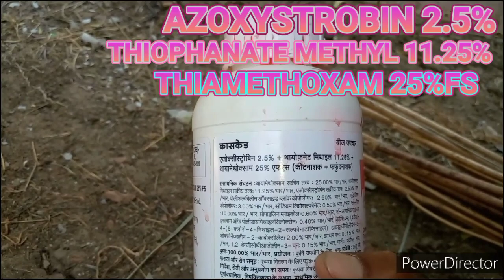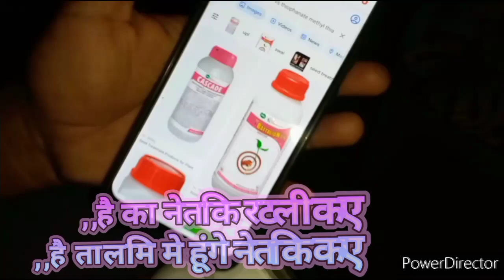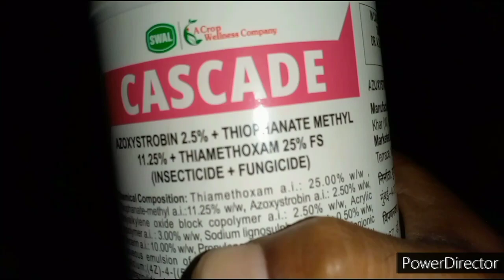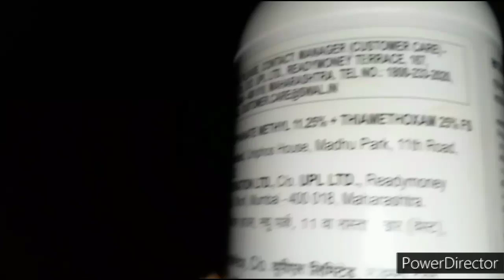Cascade/Fungicide/Insecticide-seed treatment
इस बार कास्केड लाये है बीज उपचार के लिए,हर बार कुछ नही इस्तमाल करने से हमे ओर आपको ये पता रहता है,की किस कंपनी के प्रोडक्ट का असर सही रहा,8स लिया ऐसा करने पड़ता हैं।पर कास्केड के अलाबा भी हम
बायर के रस्किल ईजी से भी गेंहू उपचार कर चुके है इसके पहले भी कई प्रोडक्ट जैसे basf के जेलोरा
आदि से उपचार कर चुके है।अधिक जानकारी के लिए आप प्ले लिस्ट बीज उपचार देख सकते है।